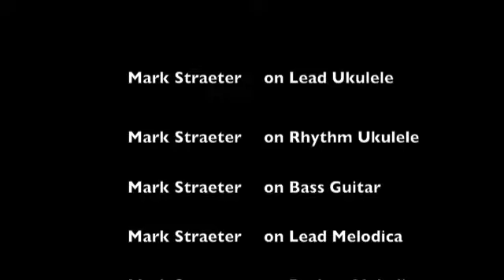Breakfast at Tiffany's